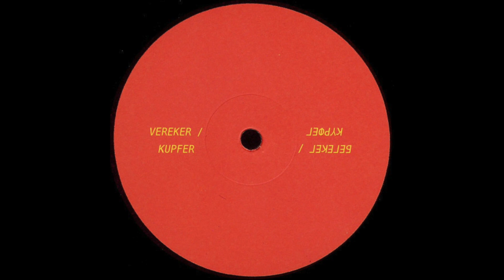Vereker / Kupfer - Untitled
Russian Torrent Versions, 2013